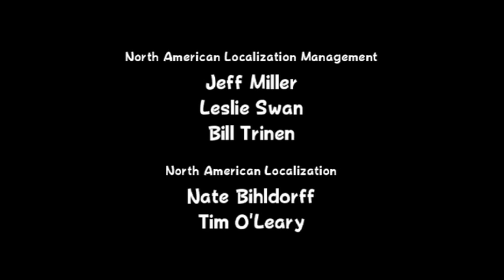Mario Power Tennis time (Part 3)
some Mario tennis before the new game comes out -- Watch live